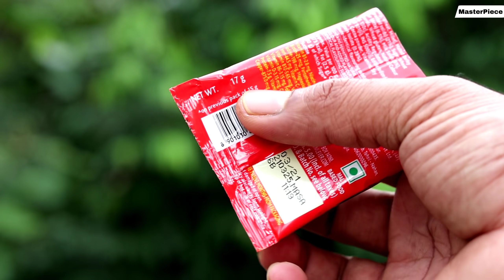₹235 Big Horlicks VS ₹ 235 small Horlicks & bBoost EXPERIMENT|ഇത് വല്ലാത്തൊരു ചതിയാണ് 😠😡|Masterpiece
Horlicks & Boost quantity expriment